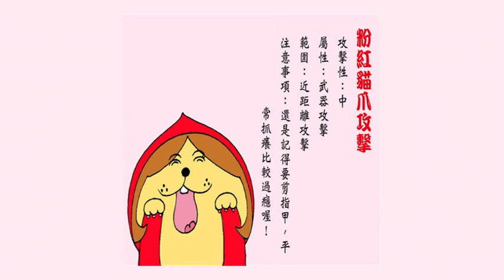大紅帽與小野狼12-4